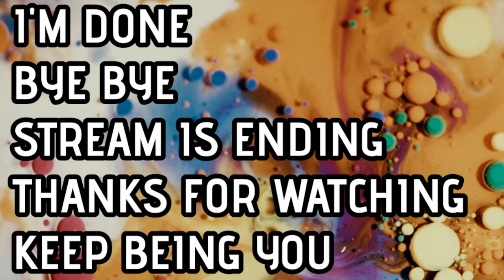The King of Fighters - '99 Evolution Sega Dreamcast Gameplay